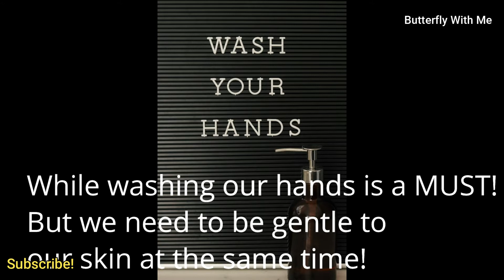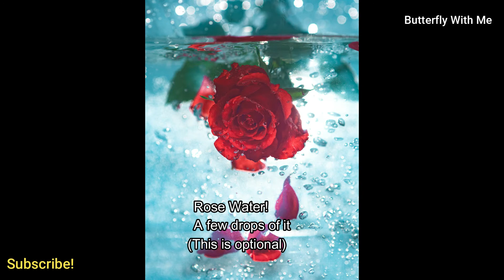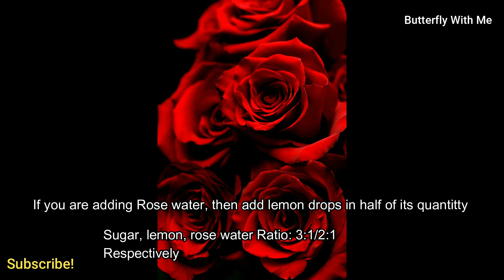BABY SOFT HANDS | HOME-REMEDY | 100% Result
This is one of my favorite remedies, I use it off and on. As we all are goin' through a pandemic and in this, we all need to be safe and healthy. washing our hands more often can lead to rough, dry, dull skin. we must take the preventive measures properly but at the same time taking care of our skin is mandatory as well. :) Ladies would agree with me! 😊

Try out this simple yet amazingly beneficial Home-remedy to get more softer, smoother hands.

It Only includes:

~ Sugar
~ Lemon
~ Rose water

Remedy in Urdu/Hindi